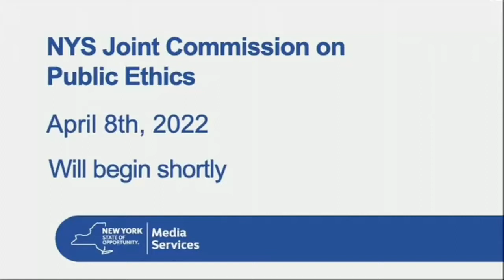April 8, 2022 Commission Meeting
II.  MOTION TO ENTER INTO EXECUTIVE SESSION PURSUANT TO
                EXECUTIVE LAW § 94(19)(b)

III.  NEW AND OTHER BUSINESS

IV.  PUBLIC ANNOUNCEMENT OF ACTIONS FROM EXECUTIVE
                SESSION

V.  MOTION TO ADJOURN THE PUBLIC MEETING